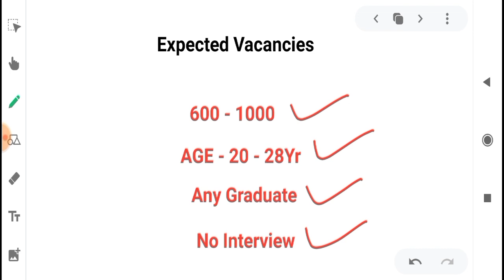RBI Assistant 2021 Notification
In this video I have discussed about the new RBI Assistant Recruitment 2021.

Yes bank 2021 Notification
Younger age
Youngers age